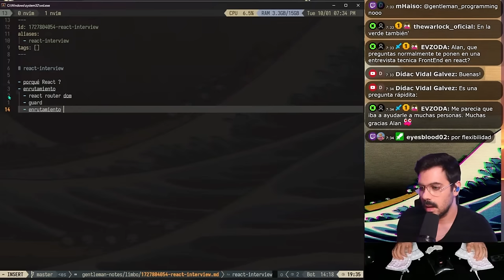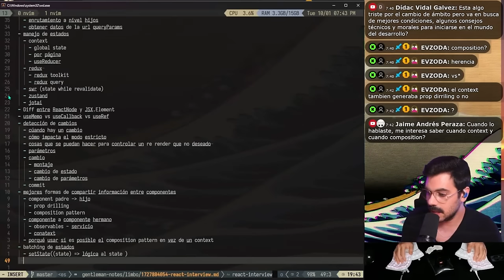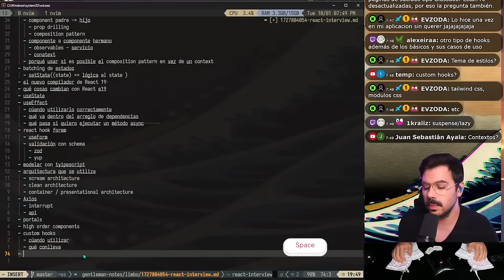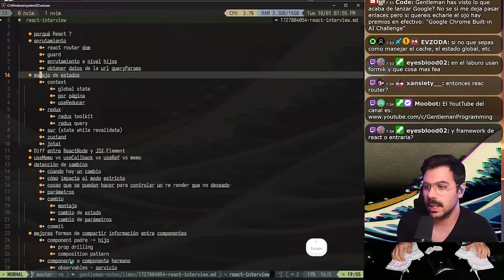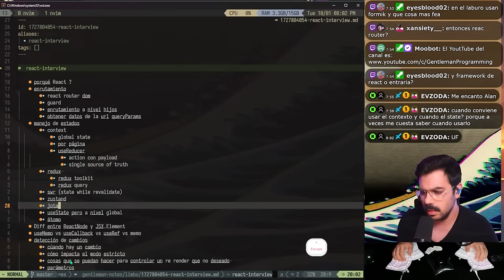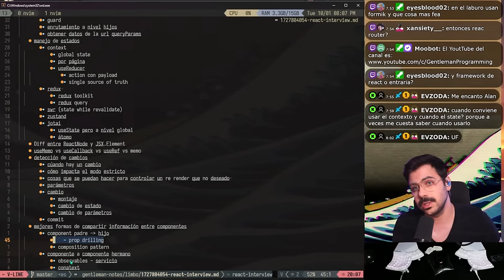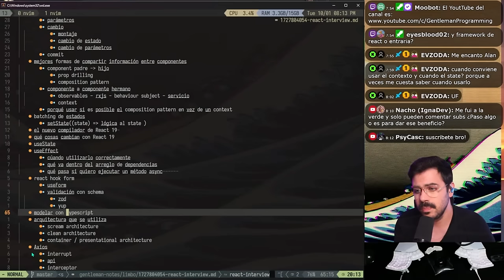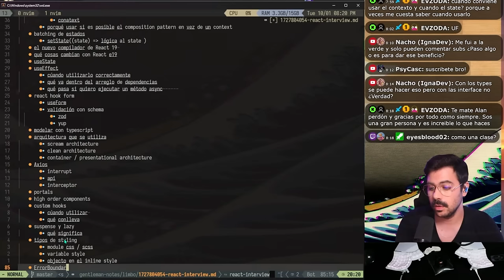😱 Programador React ¿Que te van a preguntar en una entrevista de trabajo?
Lo que veremos en este video

00:00:00 Introducción a la entrevista técnica y React
00:02:00 ¿Qué tipo de preguntas te pueden hacer en una entrevista de React?
00:19:00 respondo todas las preguntas
00:39:00 Conclusiones y consejos finales
Aquí encontrarás contenido sobre programación, desarrollo web, y todo lo relacionado con frontend y backend. Si estás interesado en mejorar tus habilidades técnicas, aprender nuevas tecnologías o simplemente buscar motivación para tu carrera en tecnología, este es el lugar perfecto para ti.

En cada video, compartimos consejos prácticos, tutoriales detallados y proyectos innovadores para ayudarte a crecer como desarrollador. Desde la creación de sitios web responsivos hasta la implementación de complejas aplicaciones backend, cubrimos una amplia gama de temas para todos los niveles de experiencia.

¡Únete a nuestra comunidad de programadores apasionados y lleva tu carrera al siguiente nivel!

📺 STREAM
VODS en canal secundario 🥵:    / @gentlemanprogrammingvods